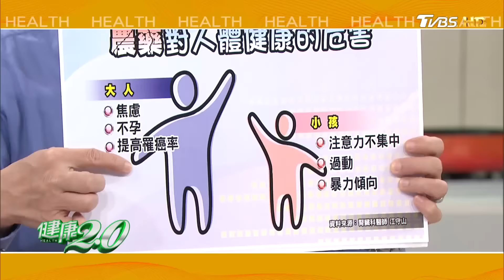健康2.0 2017/2/5(日)21：00-你吃的是營養還是毒？ 精彩預告